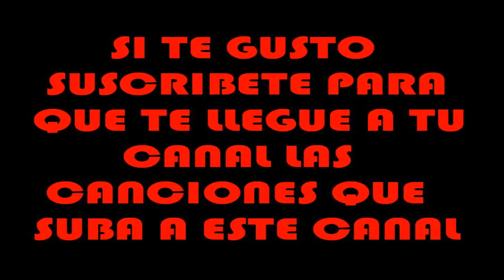► 07 - Paradero desconocido (con Jhonny) - Paradero Desconocido - A doble Kalle (2010) ◄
PISTA NUMERO 7 DEL ÁLBUM PARADERO DESCONOCIDO 2010

ENCUENTRA LA DISCOGRAFIA COMPLETA DE A DOBLE KALLE Y DE OTROS MC'S EN ESTE CANAL BAZZEL1000...

)=P